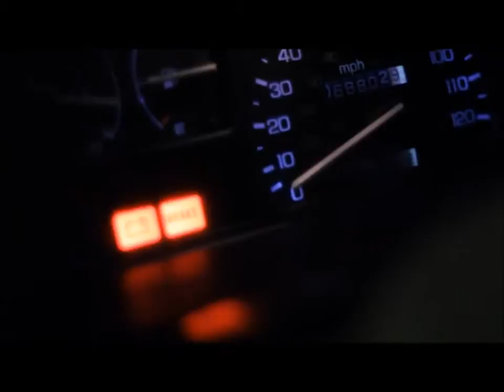Best EF-EE Civic Tribute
I donot own any rights to any of the music used in this film